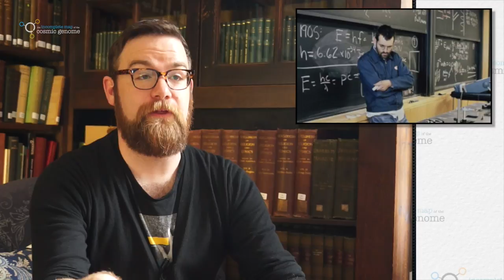Tom Morton-Smith Interview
Tom Morton-Smith is an English playwright.  A former writer in residence for Paine’s Plough, Tom has written a number of acclaimed plays, most recently the Royal Shakespeare Company’s production of ‘Oppenheimer’.  The play, about physicist Robert J Oppenheimer and the Manhattan Project, was a huge commercial and critical success, playing at the RSC in Stratford-upon-Avon before transferring for a sell-out run in The West End.

This interview is part of the archive of The Incomplete Map of the Cosmic Genome. Filmed in July 2015.  The full transcript is available from Cosmic Shambles here: